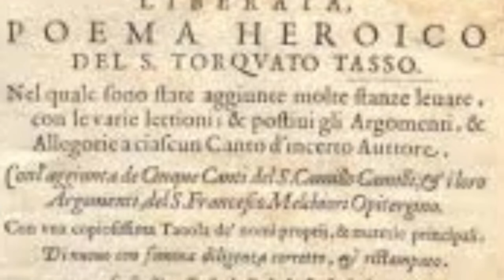Le origini del poema epico cavalleresco rinascimentale (1)